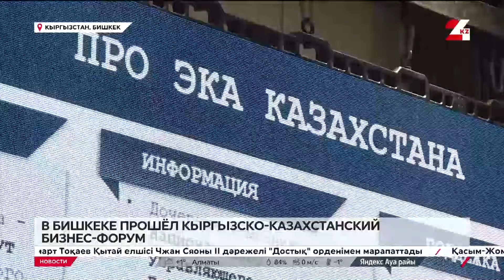Кыргызско-казахстанский бизнес-форум прошёл в Бишкеке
В Бишкеке в преддверии межправительственного совета Кыргызстана и Казахстана прошёл очередной бизнес-форум. Предприниматели провели ряд деловых встреч, некоторые из них завершились подписанием соглашения о сотрудничестве, передает «24KZ».